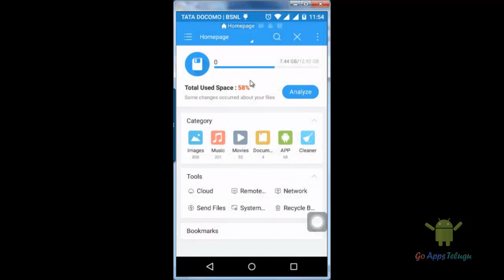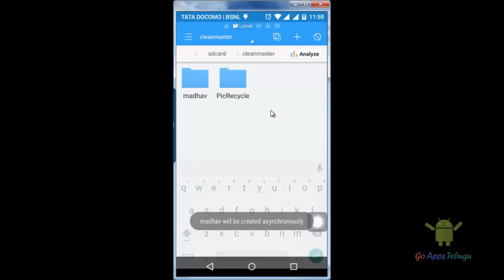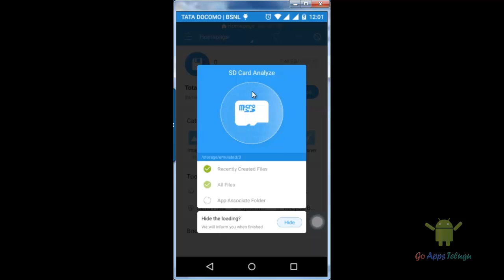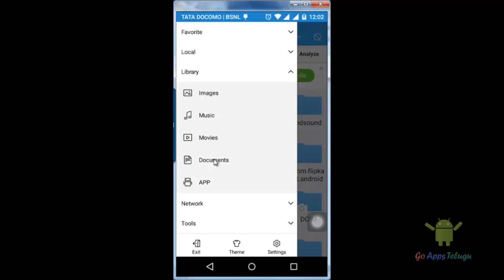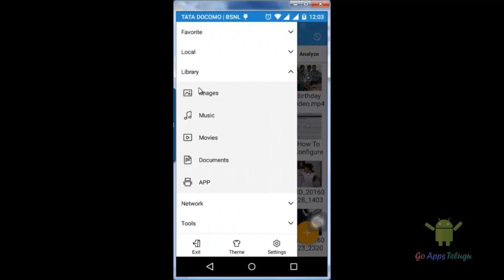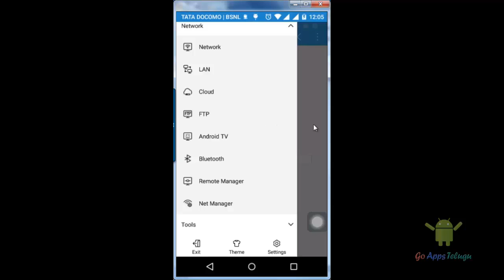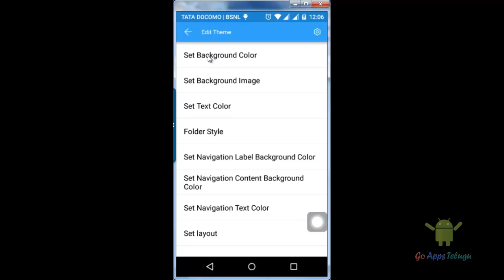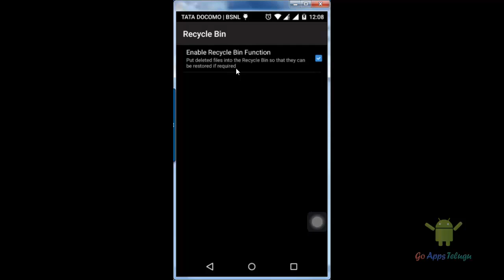How To Manage Android Files Using ES File Explorer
Learn how to Manage Android system files or internal storage files using Es File Explorer. By using this app, we can control the entire phone without install any other application. Because it is all in one. Transfer your files to PC via network or wifi.
Features :
Play songs
View pictures
Transfer data
Ftp access
Create hotspot
recycle bin
Clean up
Password protected
Access wifi passwords (Root Required)